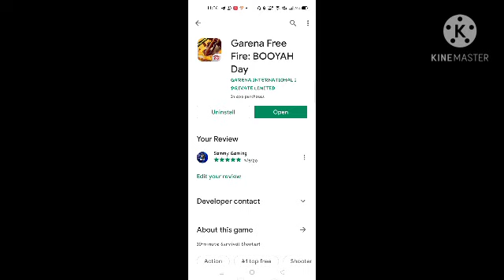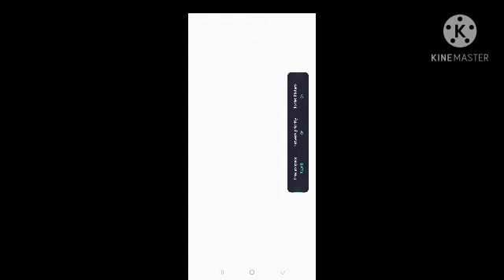The Server Will Be Ready Soon Problem|Free Fire is not opening after Update|Server Willbe Ready Soon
hello Guys 🙂

ALOK vs DIAMONDS Best Clash Battle who will win Gameplay Garena Free Fire Live Streamer from India Killing Player with LOUD Volume YamRaj Gaming Free Fire

1.Garena Free Fire Indonesia
2.Garena Free Fire Brazil
3.Garena Free Fire Brasil
4.Garena Free Fire India
5.Garena Free Fire Singapore
6.Garena Free Fire Thailand